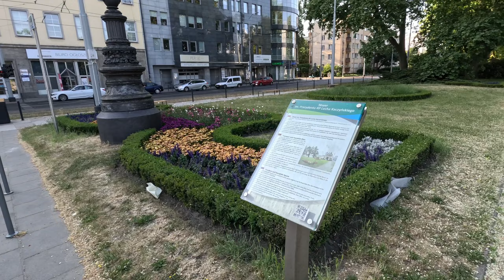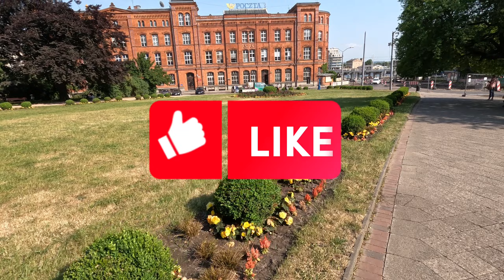Szczecin Poland 🇵🇱 - Top 8 Things to do | Poland Travel Guide | Berlin to Szczecin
Welcome to Beyond Borders! Join us on an exciting adventure as we explore the captivating city of Szczecin, Poland 🇵🇱, and reveal the top 8 things you absolutely must experience during your visit. At only a 2 hours drive from Berlin, Szczecin offers a fantastic opportunity to experience and immerse yourself in Polish Culture!

1) TAKE A WALK ALONG THE WALY CHROBREGO PROMENADE
🚶‍♂️ Take a stroll along the Waly Chrobrego Promenade for breathtaking views of the Odra River. Discover the city's maritime history at the Maritime Museum and admire the awe-inspiring architecture while sipping coffee at the charming cafes.

2) TAKE A WALK THROUGH STARE MIASTO
🏰 Immerse yourself in the charm of Stare Miasto (Old Town) - a photographer's paradise with picturesque buildings and ancient architecture. Explore the historic Pomeranian Dukes' Castle and let the past come alive.

3) HAVE A MEAL IN HAYS SQUARE
🍽️ Treat yourself to a mouthwatering meal at Hays Square. Indulge in affordable traditional Polish dishes, especially the must-try national dish, Pierogi, and soak in the vibrant atmosphere of this lively square.

4) TAKE A WALK THROUGH PARK KASPROWICZA
🌳 Escape into nature at Park Kasprowicza. Enjoy a leisurely walk amidst lush greenery and discover hidden gems that will leave you in awe. Don't forget to treat yourself to some delightful ice cream while exploring the massive park.

5) HAVE A COCKTAIL AT COLORADO
🍹 Unwind at Colorado, a trendy spot with fantastic cocktails and stunning views of the Odra River. Relax in the inviting ambiance, enjoy the sunset, and experience great service at an affordable price.

6) VISIT SOLIDARITY SQUARE
🏛️ Step into history at Solidarity Square, where you can marvel at famous landmarks like the Royal Gate, the Angel of Freedom, Karlowicz Philharmonic, and Bazylika Archikatedralna. Learn about the city's past and its resilience.

7) VISIT THE GALAXY CENTRUM
🛍️ Shop to your heart's content at Galaxy Centrum, a modern mall offering a wide range of stores and brands. And when hunger strikes, savor affordable Polish delicacies at the mall's restaurants.

8) GRAB A DRINK AND WALK ALONG THE BULWARY SZCZECIŃSKIE
🌇 End your day with a memorable walk along the Bulwary Szczecińskie - a pedestrian walkway along the West Oder. Experience live performances, indulge in delicious food, and take in panoramic views of the city as the sun sets.

Experience the wonders of Szczecin with us and add these top 8 attractions to your bucket list! Thank you for being a part of our travel community.